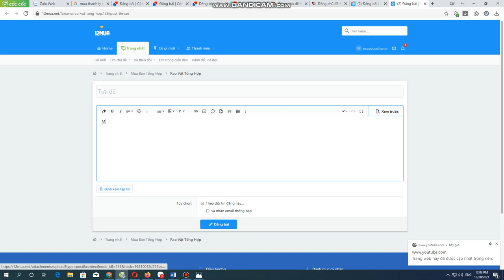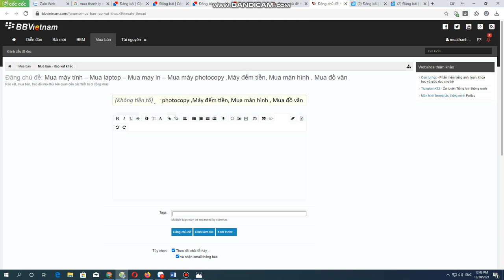Cân mua thanh lý laptop cũ hỏng ở hà nội , Mua máy tính